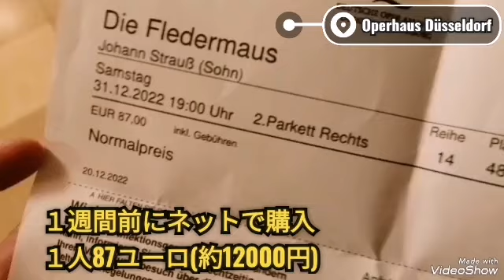【ドイツで大晦日: 夫婦でオペラ観劇】デュッセルドルフのオペラハウス御紹介/現代風アレンジの『こうもり』公演【vlog】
皆様の生活・暮らしに役立つ情報をご提供したい思いで、ドイツの最新情報を中心に、様々なテーマで情報発信しています。

2022年の大晦日、私はドイツ人夫とデュッセルドルフ市にあるオペラ劇場で公演する『こうもり』を観劇してきました。
大晦日の当オペラ劇場の様子を御紹介します🤗
ドイツでオペラ観劇にご興味のある方必見です！

【情報元】
今回観劇したオペラ劇場
Deutsche Oper am Rhein – Opernhaus Düsseldorf
Heinrich-Heine-Allee 16a
40213 Düsseldorf